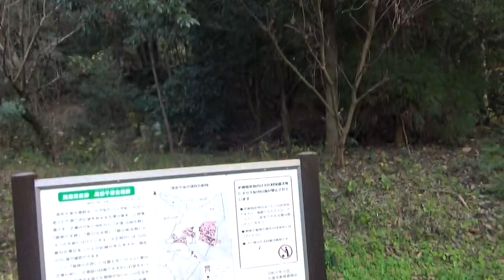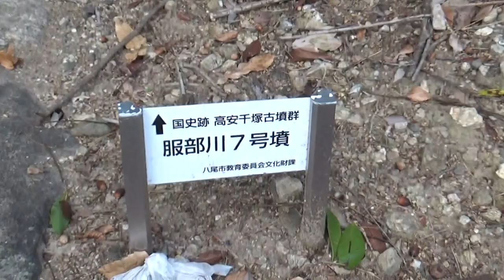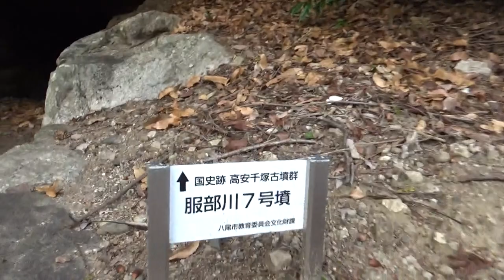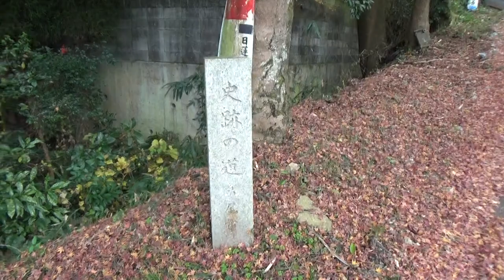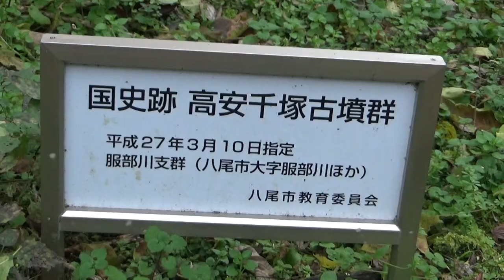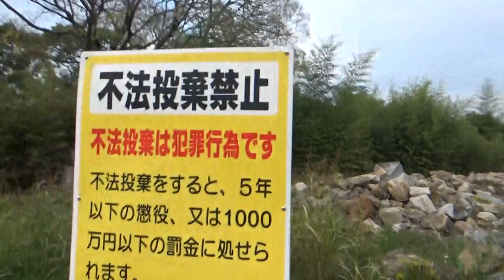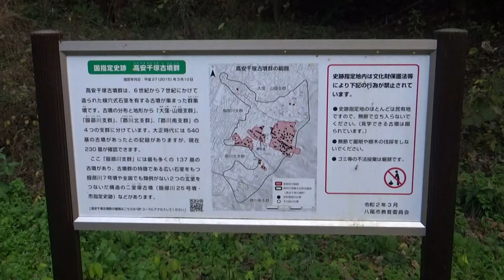高安千塚古墳群 服部川７号墳を含み ４基の石室に入ります。石室は劣化が著しいのもありますので 注意が必要です。今回は墓地の周りを半周しました。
八尾の古墳　高安千塚古墳群
高安千塚古墳群は、八尾市東部の高安山ろくに6世紀代に造られた、たくさんの円墳が連なる近畿地方でも有数の大型群集墳です。
古墳がたくさん連なる情景から、古くから「千塚（せんづか）」と呼ばれ、江戸時代に河内の名所として「河内名所図会」に描かれたり、明治時代には外国人の研究者が訪れスケッチや写真撮影などを行い、海外でも紹介されました。
大正時代には、565基もの古墳があったとの記録もありますが、現在は230基が豊かな自然や植木畑の中に残っています。

高安千塚古墳群は今から約1500年前の6世紀を通じて造られました。
この時代は、百済（くだら）から仏教が伝来したことをはじめ、朝鮮半島や大陸から新しい技術や文化、政治制度が伝わり、聖徳太子（厩戸皇子）や蘇我氏、中河内の有力氏族である物部氏が歴史上に登場したころです。
古くから中河内には、朝鮮半島などの海外からの玄関口として多くの人々が渡ってきました。高安千塚古墳群の眼下に広がる河内平野にはそういった渡来人が多く居住し、最先端の技術や文化を持つ集落がいくつもありました。

高安千塚古墳群は、渡来人が伝えた埋葬施設である石を積み上げてつくった石室の中に死者を葬る「横穴式石室」の古墳で、石室の大きさは3～5畳程度の広さが多く、9畳以上の広さの古墳が5基あります。中には、朝鮮半島との関わりを示す「韓式系（かんしきけい）土器」が見つかった古墳もあります。
このように高安千塚古墳群は、有力な氏族と関係を持っていた渡来系の人々の古墳（お墓）と考えられています。